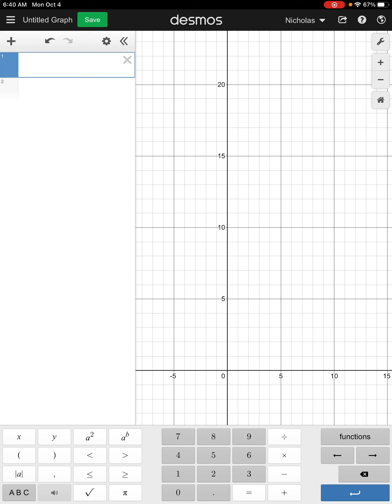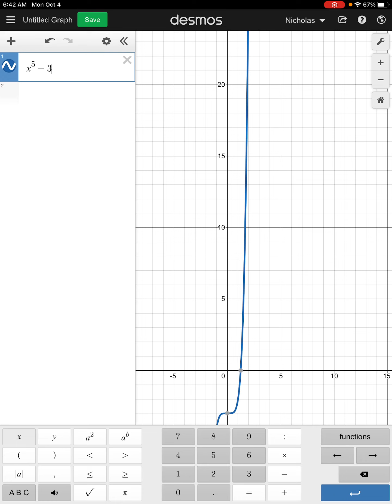Unit 2 Lesson 2 (PRE)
I can use trasformations to sketch graph of polynomial functions.
I can use the Leading Coefficient Test to determine end behavior of graphs of polynomial functions.
I can find and use zeros of polynomial fucntions.
I can use the Intermediate Value Theorem to help locate zeros of polynomial functions.